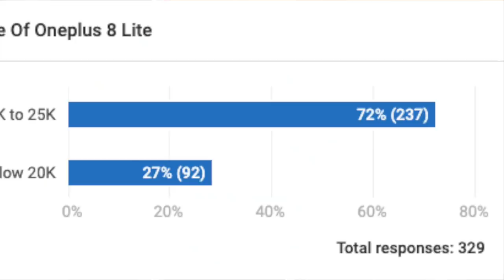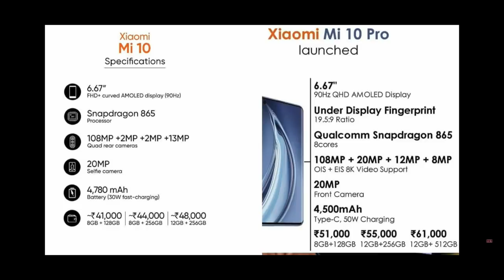Technews Telugu,Ep 283,Mi10&10Pro Launched,Oppo New Patent,Realme Mistery Box|| In Telugu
Hai Friends Munduga Mee Andariki Naa Channel Ki Swagartam,Eeroju Maroka Sarikotha Video to Meemunduku Vachessanu,Ee Video lo Meeku,Technews Telugu,Ep 283,Mi10&10Pro Launched,Oppo New Patent,Realme Mistery Box|| In Telugu ||

43inc 4k.
50inc 4K.